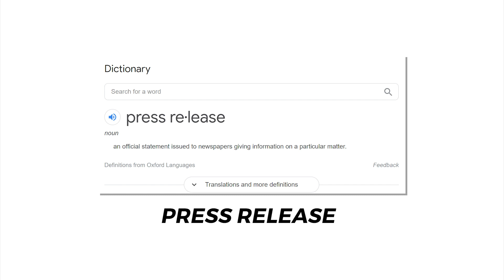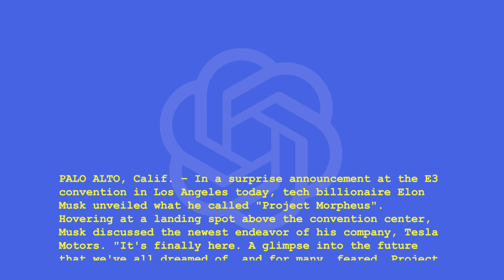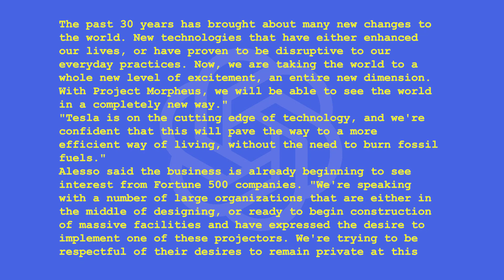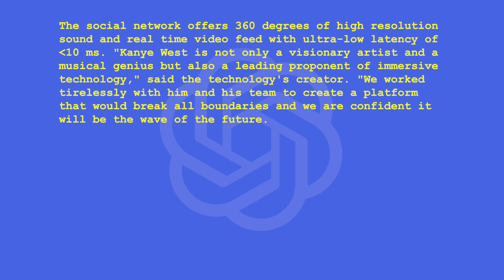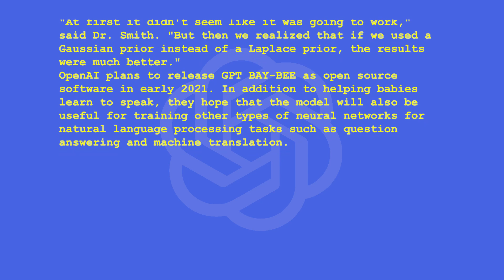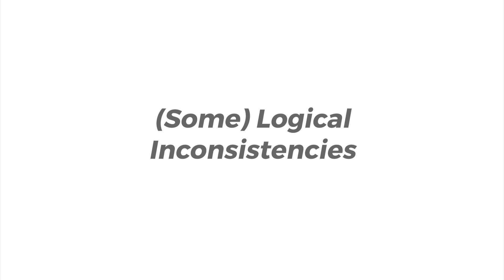Generating Press Releases with GPT-3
Press Releases heavily influence the media/journalism industry.  Typically, they are written by real PR professionals and sent over as a pitch to journalists.  However, is GPT-3 capable of writing press releases too?  Today, I'll be sharing what I found out.